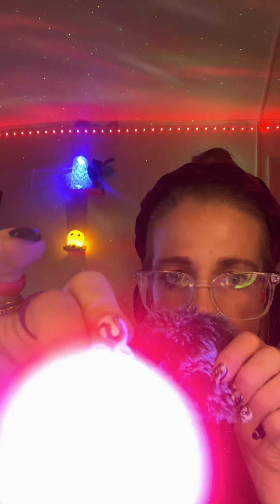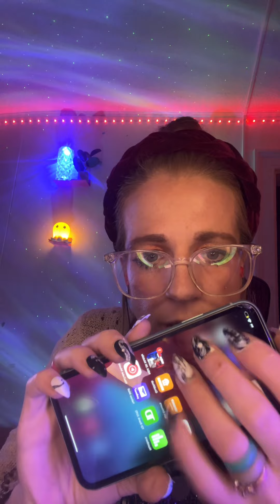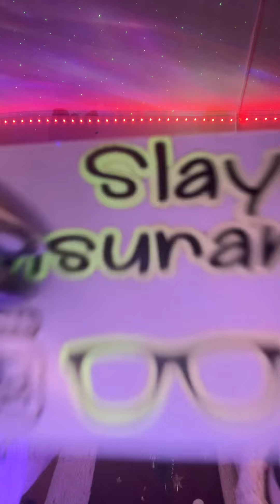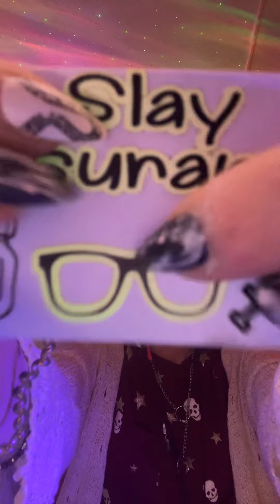1HOUR EYE EXAM! 💫LIGHTS ASMR!‼️❤️ EAR CLEANING ASMR | TINGLY ROLEPLAYS TO HELP YOU RELAX AND 😴✨💫